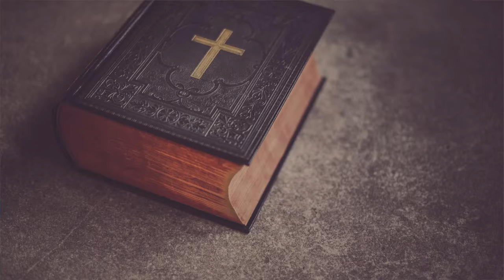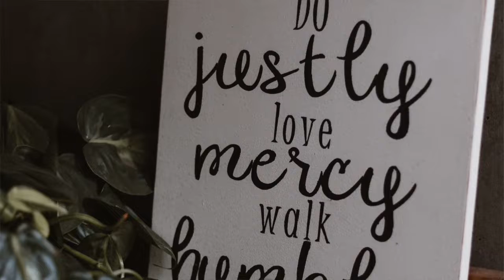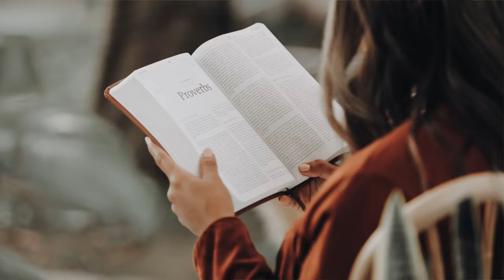JUDE | Bible 360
Check out the next installment of Bible 360 where Pastor Greg talks about Jude, the second to last book of the Bible.